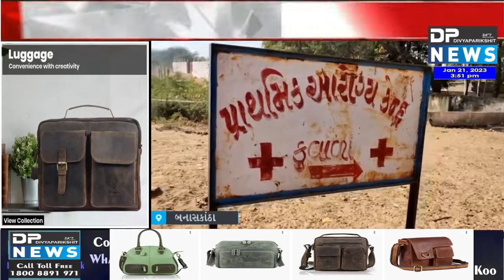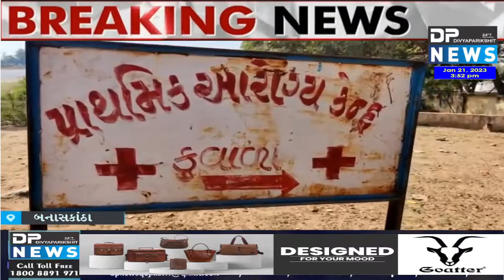Banaskantha News| Bhabhar Taluka, કુવાળા PHC માં ટીબીના દર્દીઓને પોષણક્ષમ કીટ વિતરણ | Dp News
About Video: 'ટી.બી. મુક્ત ગુજરાત, ટી.બી. મુક્ત ભારત': ભાભર તાલુકાના કુવાળા પી.એચ.સી માં ટીબીના દર્દીઓને પોષણક્ષમ કીટ વિતરણ કરાઈ;

"ટી.બી. મુક્ત ગુજરાત, ટી.બી. મુક્ત ભારત" કાર્યક્રમ અંતર્ગત ભાભર તાલુકાના પ્રાથમિક આરોગ્ય કેન્દ્ર કુવાળાના ટી.બી.ની સારવાર લેતા દર્દીઓને કુવાળાના ગાંધી પરિવાર તરફથી પોષણક્ષમ આહારની કીટ વિતરણ કાર્યક્રમ કુવાળા પી.એચ.સી.માં યોજાયો હતો. જિલ્લા ક્ષય અધિકારી ડૉ.નયન મકવાણા  સાહેબ અને  તાલુકા હેલ્થ ઓફિસર ડૉ અલ્પેશ છત્રાલિયા સાહેબ ના માર્ગદર્શન હેઠળ યોજાયેલા આ કાર્યક્રમમાં કુંવાળા પી.એચ. સી. માં  સારવાર લેતા 10 ટીબીના દર્દીઓને દાતા ગાંધી પરિવાર અને જિલ્લા ક્ષય અધિકારી ડૉ નયન મકવાણા સાહેબ ,તાલુકા હેલ્થ ઓફિસર ર્ડા. અલ્પેશ છત્રાલિયા સાહેબ .બબાજી ઠાકોર સરપંચ અને ઉપસ્થિત કર્મચારીઓના હસ્તે પોષણક્ષમ કીટનું વિતરણ કરવામાં આવ્યું હતું.

આ પ્રસંગે બનાસકાંઠા જિલ્લા ક્ષય અધિકારી ડૉ નયન મકવાણા સાહેબે એ જણાવ્યું હતું કે, વિશ્વમાં ટીબીના દર્દીઓમાંથી 25% દર્દીઓ ભારતમાં છે. વિશ્વ આરોગ્ય સંસ્થાએ 2030 સુધીમાં ટી.બી. નાબૂદીનો નિશ્ચય કર્યો છે. જ્યારે ભારતમાંથી 2025 સુધીમાં સંપૂર્ણ ભારતને ટી.બી. મુક્ત કરવાનું આહવાન કર્યું છે. ટીબીના દર્દીઓ માટે રાજ્ય સરકાર અનેક પગલાં લઈ રહી છે. સરકાર દ્વારા ટીબીના દર્દીઓને વિનામૂલ્યે ઉચ્ચ કોટિની ગુણવત્તાયુક્ત દવાઓ, નિયમિત લેબોરેટરી તપાસ થાય છે. તથા દર્દીઓને નિક્ષય પોષણ યોજના અંતર્ગત દર મહિને તેઓના ખાતામાં ડાયરેક્ટ 500 રૂપિયા જમા આપવામાં આવે છે. તેઓએ દાતા ગાંધી પરિવારજનો પ્રત્યે આભારની લાગણી વ્યક્ત કરી હતી.

રિપોર્ટર. જયંતિ ઠાકોર ભાભર બનાસકાંઠા